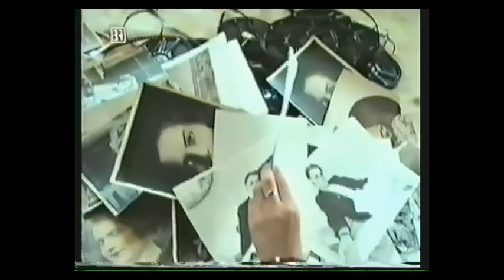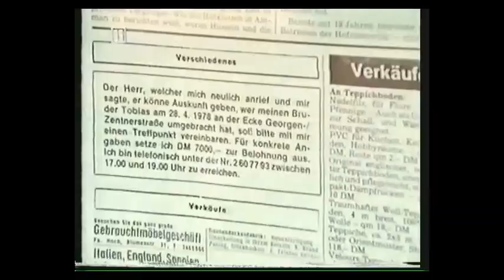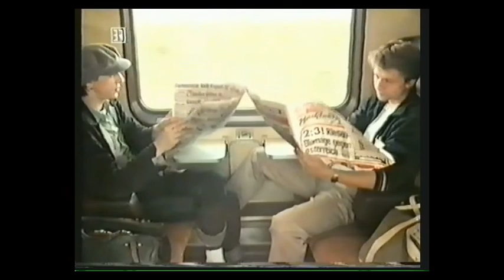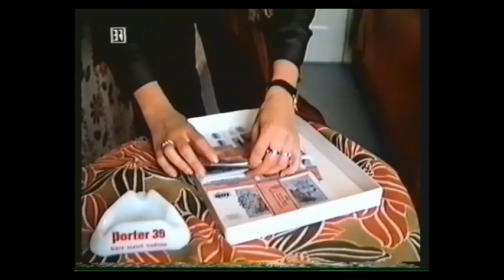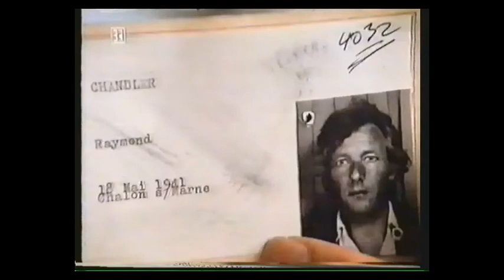Hans Noever "Die Nacht mit Chandler" 1979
Vielen Dank an Jan Preuß für den Film und an Peter Rempel für die Hilfe!

Noevers experimenteller Low-Budget-Krimi kombiniert vorgegebene und improvisierte Elemente. Eine junge Frau recherchiert nach dem Mörder ihres Bruders und gibt eine Zeitungsannonce auf, in der sie für jeden sachdienlichen Hinweis 7000 Mark verspricht. Die zwei jungen Gauner Rio und Tommy wittern ihre Chance und schicken sie auf eine vergebliche Reise quer durch Deutschland, Belgien und Frankreich, "irgendwo ans Meer". Auf ihrem Weg begegnet sie merkwürdigen Gestalten, unter anderem einem Vertreter namens Chandler, mit dem sie eine Nacht verbringt.

Regie: Hans Noever;
Drehbuch: Hans Noever;
Kamera: Kurt Lorenz;
Schnitt: Helga Beyer;
Darsteller: Agnes Dünneisen, Rio Reiser, Thomas Schücke, Vania Vilers, Ray Verhaeghe, Tomy Wigand, Remy Eyssen.
Produktionsfirma: Bayerischer Rundfunk (BR) (München), Olga-Film GmbH (München);
Produzent: Elvira Senft.